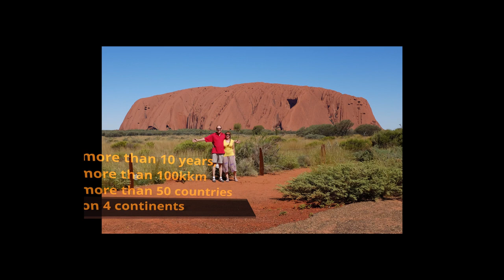14. Historik Mobil der Zittauer Schmalspurbahn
14. Historik Mobil der Zittauer Schmalspurbahnen.

Am Wochenende 05./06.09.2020 haben wir an der Historik Mobil im Zittauer Gebirge teilgenommen.

Weitergehende Informationen und Bilder findet Ihr in meinem Blog und den nachstehenden Links: